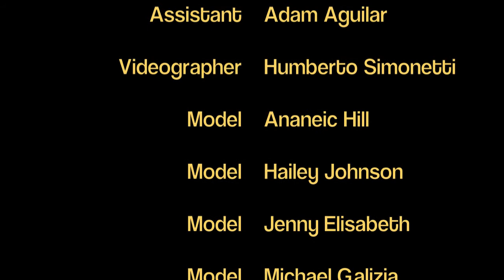Nuno Photography - Behind the Scenes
Editorial for Hollywood Closet Rentals